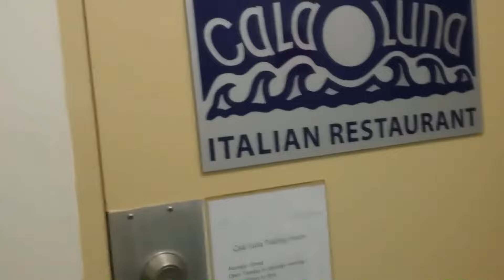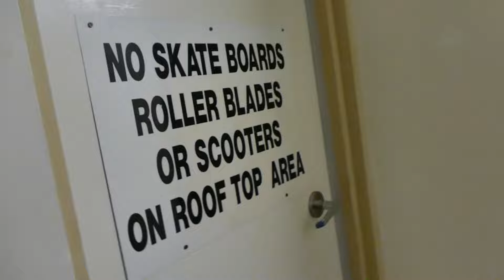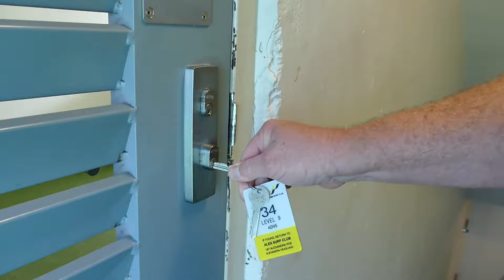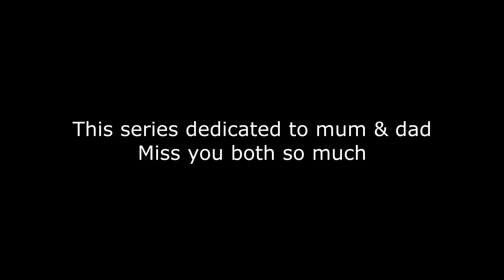What I Learned from Ditching the 9-to-5 on the Sunshine Coast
Sunshine Coast Australia, Escaping the Rat Race PART 3

ALL comments are very welcome and encouraged; I endeavour to answer them ASAP. If there is a particular subject you'd like me to discuss in a video, message me below.
Q & A's are MOST welcome :-)
Steve

Additional Mixing by Steve Mack